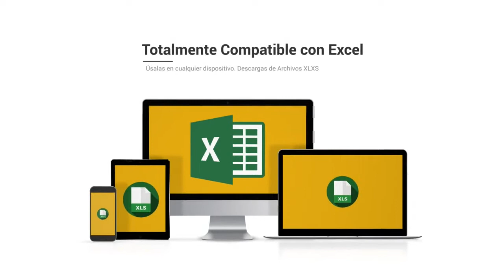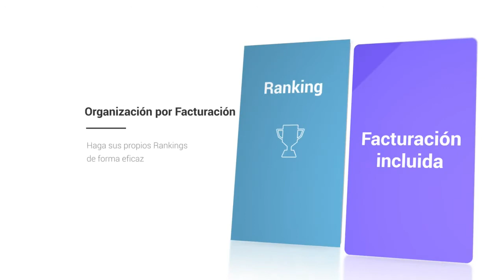Base de datos de Empresas de Las Palmas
Base de Datos de Las Palmas

El listado de empresas Centraldecomunicación Las Palmas incluye el 100% de las compañias Las Palmas que están activas este año. El pack está separado en 2 bases de datos a un precio que hemos ajustado para que cualquiera logre obtener nuestro catálogo de empresas de Las Palmas, desde un pequeño empresario o autónomo hasta una gran empresa. En la base de datos FacturaCif Las Palmas podrás segmentar por CIF, facturación, Nº de CNAE, Página Web, teléfono, dirección, código postal… y dentro del mismo paquete encontrarás la base de datos Contactos Empresariales en Las Palmas, donde además podrás entrar a los emails de compañias de la provincia, para que así consigas aumentar tu agenda de clientes y de contactos.

Listado de empresas de Las Palmas

Nuestro listado de empresas es el único que tiene la facturación y el CIF de las empresas, a un precio verdaderamente bajo. Diseña planes de marketing con beneficios para tu compañía, consigue nuevos suministradores más baratos o con productos de mayor calidad y mejore sus relaciones con otros empresarios dentro de la provincia de Las Palmas. Garantizamos que nuestras bases de datos están comprobadas siempre por nuestro departamento de calidad, que trabaja única y de forma exclusiva para que los listados de compañias siempre se encuentren actualizados y con la mayor calidad posible. Suponemos que tener la seguridad de nuestros usuarios es lo que nos distingue de la competencia, por lo que nuestro departamento de calidad y el de atención al cliente contesta en menos de veinticuatro horas a cualquier pregunta o sugerencia que puedan tener nuestros clientes.

Una lista de teléfonos es una recolección de información que toda empresa debe tener, que se organiza para que sea accesible, gestionada y actualizada. Los datos se organizan en filas, columnas y tablas, y se tienen la posibilidad de filtrar para hacer más simple la búsqueda de la información que estamos buscando. Los datos se actualizan, amplían y eliminan a medida que se añade novedosa información. En el caso de nuestra base de datos de Las Palmas está en formato excel, un programa que está presente en todos los ordenadores de todo el mundo y es fácil de utilizar, por lo que tenemos bases de datos que tienen la posibilidad de ser utilizadas por algún empresario o trabajador.

Hay bases de datos de muchos tipos: de compras y ventas, de listados de productos e inventarios, perfiles de clientes… Nuestro listado de empresas de Las Palmas ayuda a que algún empresario pueda agrandar su cartera de suministradores y clientes o sencillamente establecer nuevas relaciones B2B con otros empresarios. Creemos en las bases de datos accesibles para todo el mundo, por eso intentamos ajustar sus precios en la medida de lo posible, para que el mercado se beneficie de la información alcanzable para todos.

El listado de empresas Las Palmas es un instrumento primordial para diseñar planes de marketing en su provincia. Conquiste el mercado de Las Palmas con este listado de empresas con el que podrás segmentar por facturación, CIF, Nº teléfono, Página web... Varios empresarios piensan que con utilizar solo Twitter o Facebook, ya es bastante para que su empresa sea conocida en toda la provincia de Las Palmas, pero está comprobado que crear planes de comunicación sigue siendo la forma más eficiente de llegar a tus usuarios. Existe muchas maneras de comunicarte con tus clientes, pero si quieres diferenciarte, debes ofrecer algo nuevo que el resto de la competencia. Si posees un listado de teléfonos con gran información de a quien te estás dirigiendo, podrás definir mejor la estrategia con la que te deseas anunciar, y de esta forma convertirte en una compañía más atractiva para tus clientes u otros empresarios. En el listado de emails Las Palmas tendrás la posibilidad de filtrar por los campos esenciales de cualquier empresa y toda esa información fundamental para cualquier empresario a un precio realmente barato.